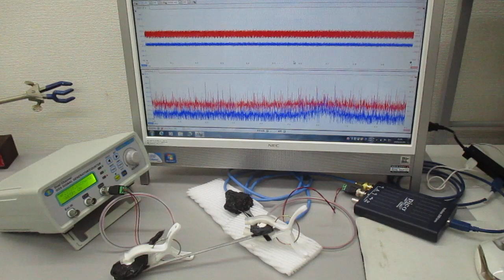超音波の非線形現象をコントロールする技術（メガヘルツの超音波発振プローブ） ultrasonic-labo